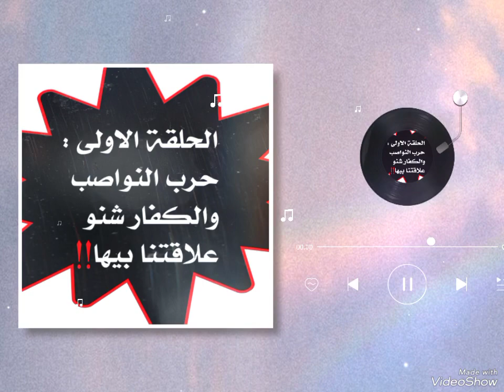حرب النواصب والكفار شنو علاقتنا بيها (فلسطين واسرائيل) الحلقة (1)‼️